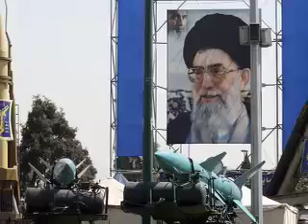طرح و برنامه ی مردم بعد از حمله چیست؟ا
ایرانی بنویس چقدر از این رژیم بیزاری.